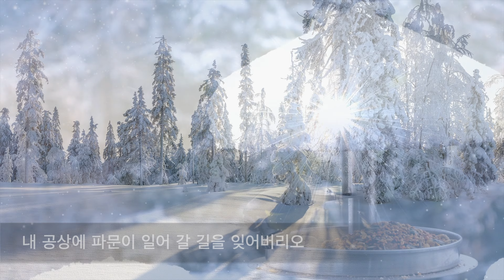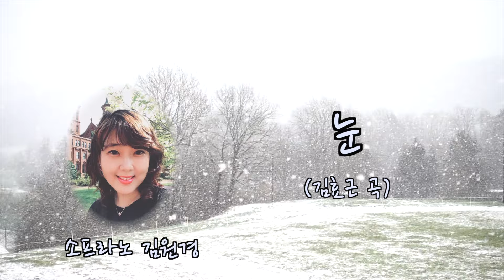[한국 가곡] 눈 (Snow) - 김효근 곡. 1시간 연속듣기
* Vocal & Piano : Won Kyung Kim

조그만 산길에 흰 눈이 곱게 쌓이면
내 작은 발자욱을 영원히 남기고 싶소

내 작은 마음이 하얗게 물들 때 까지
새하얀 산길을 헤매이고 싶소

외로운 겨울새 소리 멀리서 들려오면
내 공상에 파문이 일어 갈 길을 잊어버리오

가슴에 새겨보리라 순결한 님의 목소리
바람결에 실려 오는가 흰 눈 되어 온다오

저 멀리 숲 사이로 내 마음 달려가나
아 겨울새 보이지 않고 흰 여운만 남아있다오

눈감고 들어보리라 끝없는 님의 노래여
나 어느새 흰 눈 되어 산길 걸어간다오